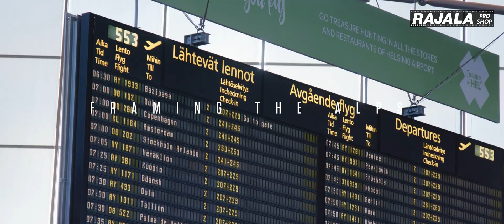Framing The Alps - 4K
Framing The Alps BTS style video.

Client: Rajala Camera

Video & Edit:
NorthernAction

@Northern Action